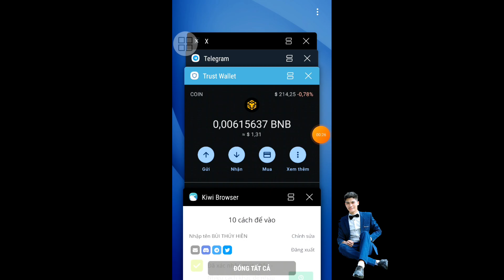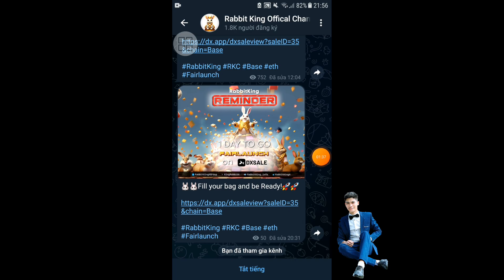RabbitKing Airdrop 10 Trillion $RKC For 200 lucky winner's